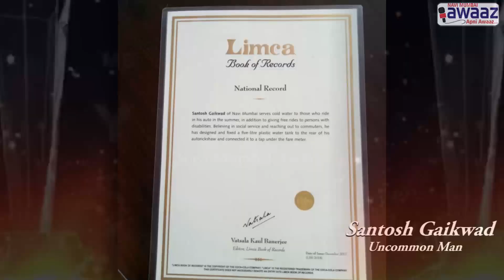Navi Mumbai Awaaz Achievers Awards 2018 Winner - Santosh Gaikwad